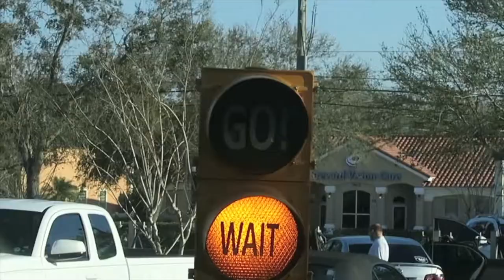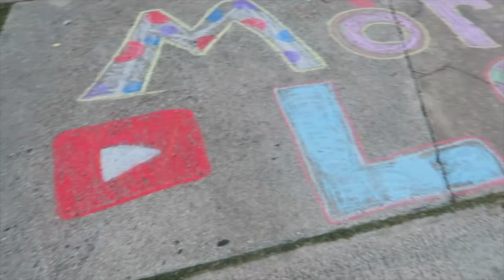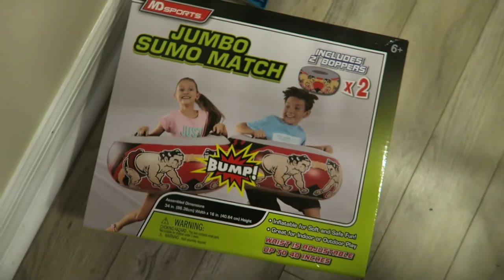FLORIDA IS BIPOLAR!!!